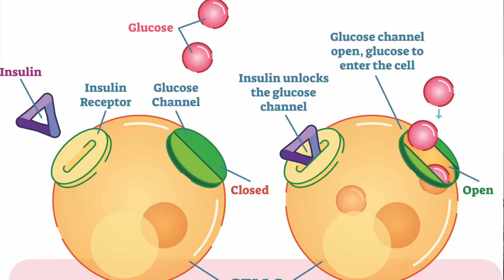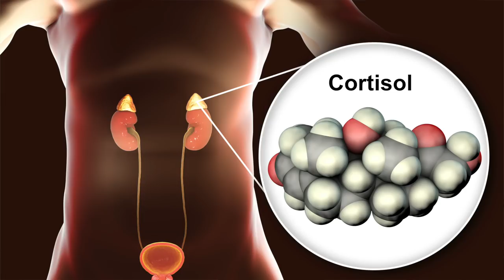Menopause Fatigue Treatment | Why Am I So Tired?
Are you wondering what causes menopause fatigue and asking yourself, "Why Am I So Tired?"
Today I'll explain exactly what causes menopause fatigue and what you can do about it.
Some days it feels like you've been hit by a truck but other days, you just don't seem to have the energy you need to get through your day.
There are very specific things you can do to beat that tired feeling and get your energy back.